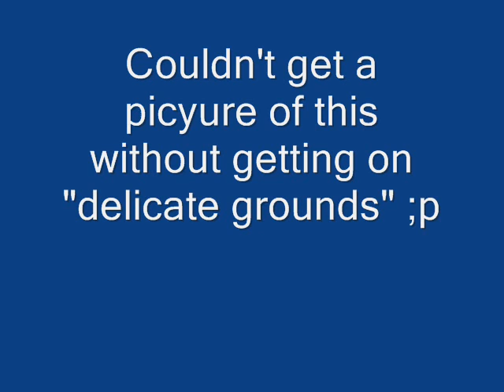Blasphemy! Anthems for Atheists "Those old fat Catholics" sung to the tune of "That old black magic"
Lyrics by Nick Gisburne, from his book "Blasphemy! Anthems for Atheists" (available on Lulu.com and amazon.com).

Those old fat Catholics keep their secrets well
Those old fat Catholics warn kids not to tell
They let them sip on the communion wine
They love to touch them on their young behinds

This thing for altar boys just won't subside
Cannot resist them, even when they cry
When found, found, found
They leave town, town, town
And now out of sight, the crimes are denied

They will go astray and later get sued
But when boys claim they shift the blame
The Vatican will make them retire
Remember that this won't protect the choir

Their religion opens up the door
It betrays the ways abuse can be ignored
Don't think all Catholics are fine
Because time and time and time again
Crimes come on prime-time again
Deep within, terrible feelings can begin
Some of those old fat Catholics will
Old fat Catholics will
Old fat Catholics will touch touch touch

For more information on "Blasphemy!

Piano playing by Todd Allen Gates, author of "Dialogue with a Christian Proselytizer" and "Hunting, gathering and videogames" (both available